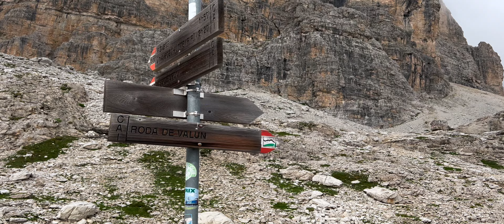Jak utrudnić sobie drogę na najprostszy trzytysięcznik ⎮ Piz Boè via ferratą Vallon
Fotorelacja z trasy:
Górna stacja kolejki Vallon ⎻ Via ferrata Vallon ⎻ Piz da Lech Dlacè ⎻ Piz Boè ⎻ Piz da Lech Dlacè ⎻ Sentiero Attrezzato Lichtenfels (nr ścieżki 672) ⎻ Górna stacja kolejki Vallon

Przy górnej stacji kolejki byliśmy o 9.00. Zeszliśmy do niej ze szczytu o 16.30. Przemieszczamy się bardzo powoli. Ponad godzinę spędziliśmy na szczycie, nie licząc krótkich postojów na chwytanie krajobrazów i odpoczynek w czasie całej trasy. Zapewne można tę trasę zrobić o połowę szybciej, ale czy warto?

Jeśli ktoś chciałby wejść na szczyt pokonując większe trudności niż te wybrane przez nas, to oczywiście można. Na Piz Boè prowadzą także bardziej wymagające via ferraty, np. Piz da Lech oraz - jeszcze trudniejsza - Piazzetta.